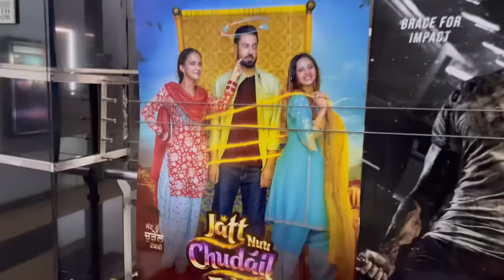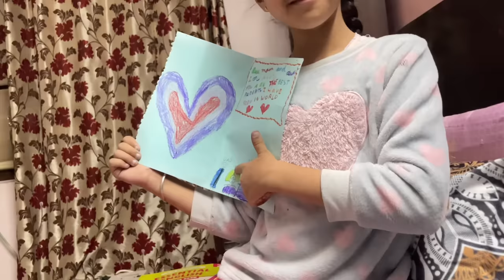Simar Ki Collar Bone Main Lagi Thi Jo Plate Wo… | Rahul disappointed Simar Motivated 🙄😲